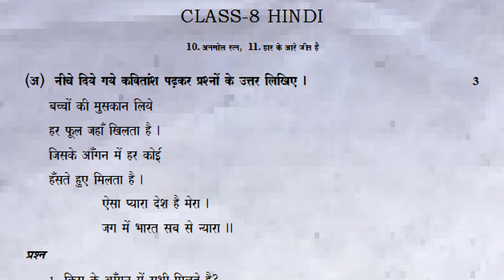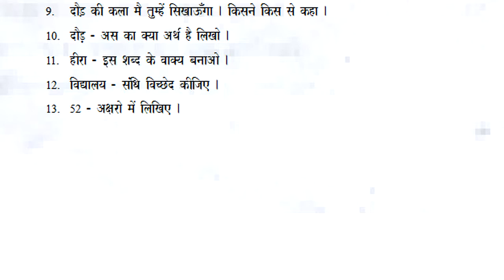8th class fa3 hindi exam paper | fa3 hindi question paper class 8 | formative assessment -3 hindi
Formative-3HindiQuestionPaperClass8
class 8 formative hindi exam paper | 8th class hindi fa question paper | hindi class 8 fa3 test
8th class fa3 hindi exam paper | fa3 hindi question paper class 8 | formative assessment -3 hindi

FA-1
8th class hindi fa1 paper answer sheet | hindi fa-1 | hindi

question paper answers 8th class hindi fa1 2023 | 8th class

fa1 class 8 hindi papers 2023 answer sheet | viii class hindi

hindi sample papers class viii | class 8 formative

8th class fa1 hindi model paper 2023 | 8th class fa1 hindi

fa1 hindi practice question paper class viii | hindi fa model

hindi exam paper 8th class fa1 | hindi formative test paper

fa1 questions | hindi fa1 paper | 8th class fa1 exam |

formative assessment | fa1 exam | hindi 8th class fa | fa-1

fa1 | hindi | class 8 | formative assessment | fa-1 exam | fa

formative assessment | fa-1 | fa hindi | class 8 | question

formative | fa2 hindi | fa-2 exam | class 8 fa | formative

formative | fa3 | questions | hindi | class 8 | sample exam

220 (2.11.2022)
8th class fa3 hindi exam paper | fa3 hindi question paper class 8 | formative assessment -3 hindi